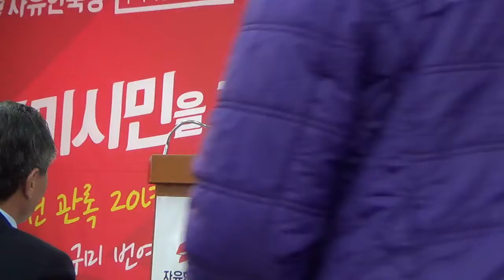[한국유통신문.com] 허복 구미시장 예비후보 선거사무소 개소식 현장(3)-2018년 3월 5일-구미시 송정동